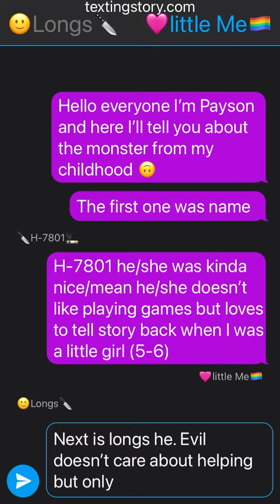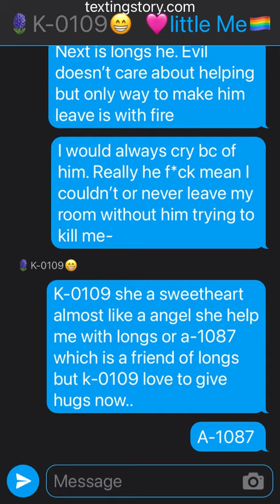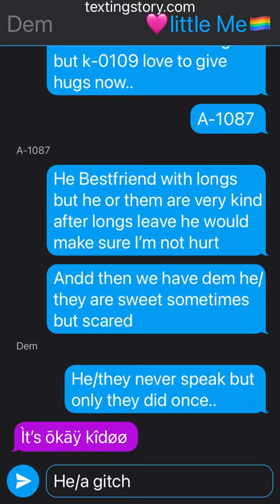The monster of my childhood textstory Edit